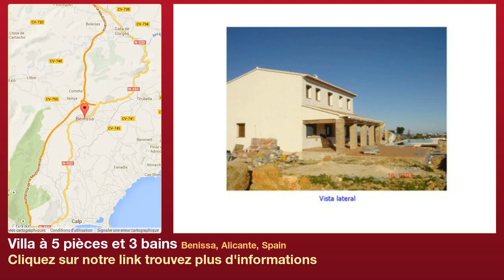Villa à 5 pièces et 3 bains à vendre à Benissa, Alicante, Spain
Plus d'informations sur Villa à vendre dans Benissa, Alicante, Spain avec 5 chambres à couchers, 3 salles de bains

Nouvelle et impressionnante demeure de style rustique à quelques kilomètres du centre de Benissa. Vues imprenables sur le Peñon. Située en bordure dune zone naturelle protégée. Très bonne opportunité pour des amateurs de beauté.